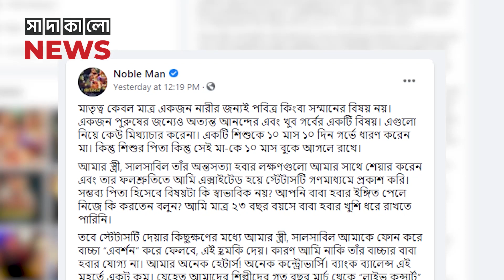আবারও বিয়ে করছেন নোবেল? ঘনিষ্ঠ ছবি দিয়ে তরুণীর স্ট্যাটাস | সাদাকালো নিউজ | sadakalo news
সময় ভালো যাচ্ছে না তরুণ কণ্ঠশিল্পী মাইনুল আহসান নোবেলের। পিছু ছাড়ছে না বিতর্ক। একের পর এক ঘটনায় হচ্ছেন সমালোচিত। এবার ‘মিলা চৌধুরী’ নামে একটি ফেইসবুক আইডি থেকে  দাবি করা হয়েছে— নোবেল আবার বিয়ে করছেন। ওই আইডি থেকে নোবেলের সঙ্গে তোলা একটি ঘনিষ্ঠ ছবি পোস্ট করে ক্যাপশনে লেখা হয়েছে: ‘অবশেষে বুঝি পরিচয় পেতে চলছে তোমার আমার দীর্ঘ পথচলা; দেড় বছর রিলেশনের পর আজ সে দিবস, সে বিয়েতে রাজি। সবাই আমাদের জন্য দোয়া করবেন প্লিজ।’